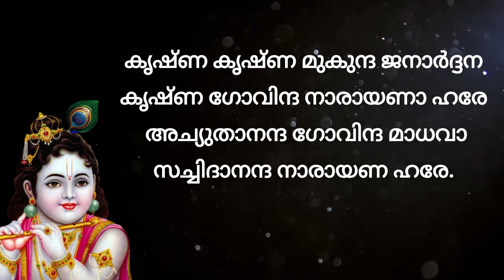കൃഷ്ണ ഞാനെന്റെ അന്ത്യത്തിൽ നിന്നുടെ തൃക്കഴലിണ ചേരുവാനായ് .